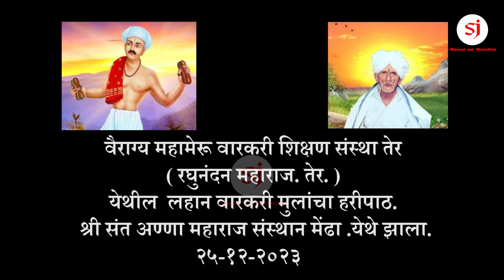वैराग्य महामेरू वारकरी शिक्षण संस्था तेर. येथील लहान वारकऱ्यांचा हरिपाठ | Haripath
नमस्कार मित्रांनो ...
 कसे आहेत सगळे मस्त ना... Sharad Jawale Vlog या चॅनेल वर तुमचे स्वागत आहे.
तर मित्रानो या चॅनेल वर तुम्हाला रोज चे vlog बगायला मिळतील.
थोडक्यात म्हणजे दिवसभरात काय नवीन आहे ते तुम्हाला विडिओ च्या माध्यमातून दाखवले जाईल.

Musice by : you tube library

Editor by: sharad jawale.

Vlog
daliy vlog
sharad jawale vlog
vlog
weekly vlog
jawale sharad
daily vlog
travel vlog
day in my life vlog
sampurna haripath
संपूर्ण हरिपाठ
bhagwat katha
Shree saint aana maharaj sansthan mendha
deepak ji kharat
ter
sant goroba kaka
Ter goroba kaka
productive vlog
वैराग्य महामेरू वारकरी शिक्षण संस्था तेर
bhajan
shubhmangal savdhaan vithala vithala
तेर संस्थान
संत गोरोबा काकांचे अभंग
lit vlog
aesthetic vlog